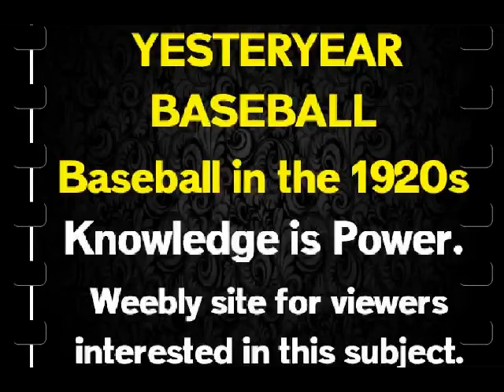Yesteryear Baseball The 1920s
Public domain gallery.  The Baseball Hall of Fame 100 Years Ago. The 1920s.
Learning Group.